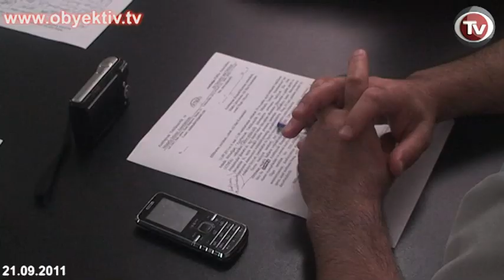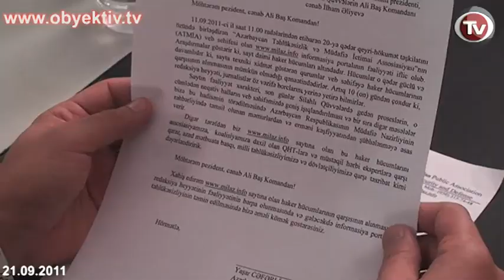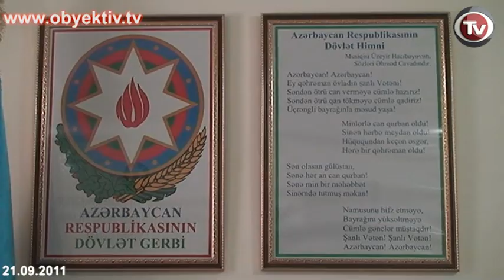"MilAz" MÜDAFİƏ NAZİRLİYİNİ HAKER HÜCUMUNDA İTTİHAM EDİR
"Milaz" saytına haker hücumunun arxasında Müdafiə Nazirliyinin rəhbərliyi durur-bu barədə Təhlükəsizlik və Müdafiə Assosiasiyasının ofisində keçirilən mətbuat konfransında bildirilib.
    Assosiasiya rəhbəri Yaşar Cəfərli deyib ki, sentyabrın 11-dən etibarən sayt intensiv haker hücumlarına məruz qalır ki, bu da onun bağlanmasına səbəb olub. Hücumlar çox olduğuna görə, saytın administrasiyası işi dayandırmağı qərara alıb.
    Cəfərli güman edir ki, sayta hücumlar iki səbəblə bağlı ola bilər: birincisi, Müdafiə Nazirliyinin rəhbərliyi arasınad hökm sürən qarşıdurma və eyni zamanda güc strukturlarında korrupsiya faktlarının saytda işıqlandırılması, ikincisi isə erməni kəşfiyyatının addımları.
    "MilAz" İnformasiya Agentliyinin baş direktoru Cəsur Sümərinli sayta hücumların Müdafiə Nazirliyinin indiki rəhbərliyi -- nazir Səfər Əbiyevin təsirində olan qruplar tərəfindən təşkil olunduğunu ehtimal edir. Onun sözlərinə görə, son vaxtlar Səfər Əbiyev başda olmaqla Müdafiə Nazirliyinin rəhbərliyi ordu quruculuğunun neqativ tərəflərini üzə çıxardan, korrupsiya və qanunsuzluq faktlarını araşdıran xəbərləri işıqlandıran müstəqil KİV-ə qarşı səlib yürüşünə başlayıb.
     "Düşünürəm ki, "milaz.info" saytına hücümlar da bu sıradandır. Əldə etdiyimiz məlumatlara görə, Müdafiə Nazirliyinin rəhbərliyinə yaxın olan qruplar Azərbaycanda ordu quruculuğunu diqqətdə saxlayan bir çox KİV və jurnalistləri, hətta bəzi hərbi ekspertləri müəyyən yollarla susmağa məcbur ediblər. Amma kimlər ki, nazirliyin siyasətinə baş əymir, onlara qarşı belə iyrənc addımlardan, təzyiqlərdən istifadə etməyə çalışırlar", - deyə C. Sümərinli bildirib.
       "Məndən tələb edirlər ki, nazir Səfər Əbiyevi, ordu islahatlarını tənqid etməyim, korrupsiya və neqativ hallara göz yumum. Bütün bunlarla bağı yaxın günlərdə hüquq-mühafizə orqanlarına müraciət edəcəyəm", - Şumərinli belə deyib.
    Onun sözlərinə görə, son aylar Müdafiə Nazirliyinin iki generalı -- nazir Səfər Əbiyev və Nəcməddin Sadıqov və onların komandaları arasında baş verən qarşıdurma ordu quruculuğuna ciddi zərbə vurur. "Bu azmış kimi, onlar mətbuata qarşı da hücuma başlayıblar. Hesab edirik ki, bu məsələ Azərbaycanın media və QHT qurumlarının diqqətində olmalı və bununla bağlı müxtəlif strukturlara müraciətlər ünvanlanmalıdır. Biz də öz növbəmizdə davamlı mübarizəyə başlayacağıq", - deyə o bildirib.